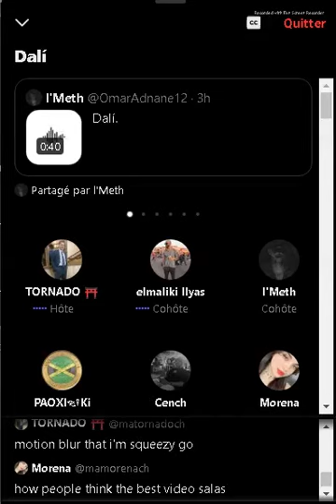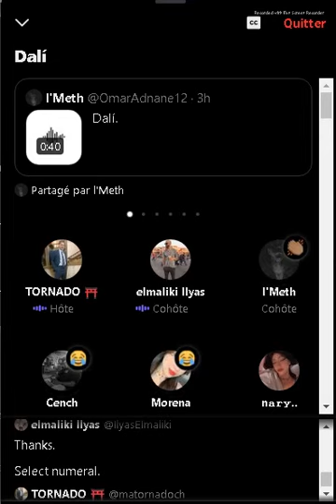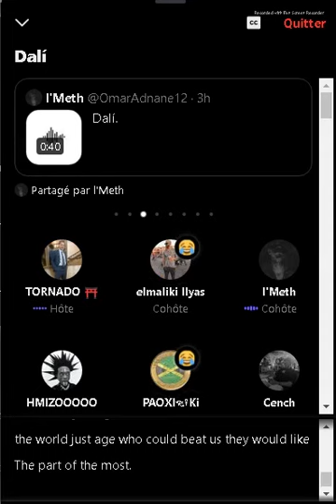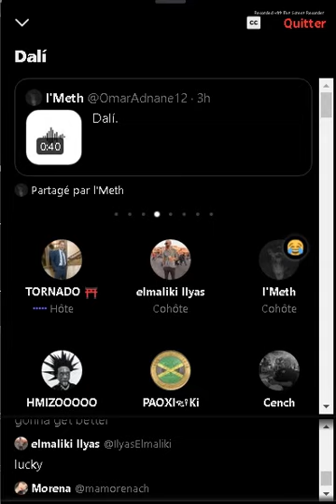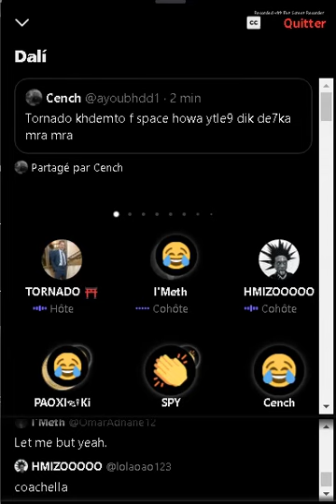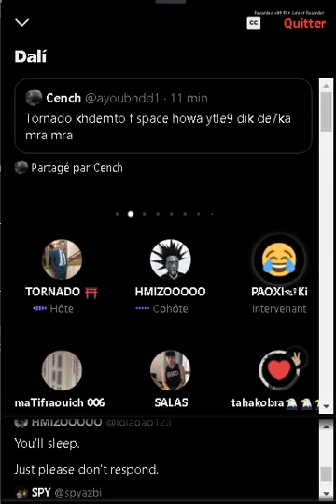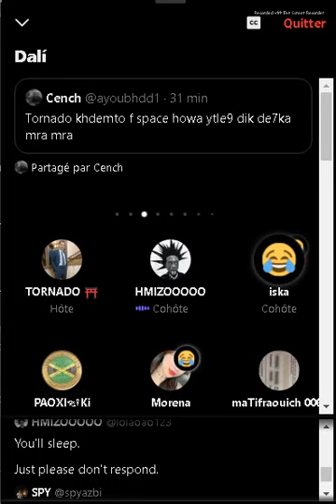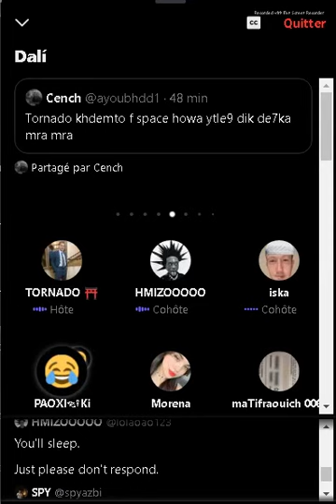live🔥| ilyas el maliki space twitter إلياس راه مارادونا او مات😂لايف إلياس لمالكي 🔥